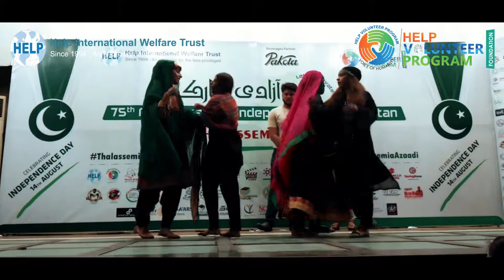14th August Event Highlights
Team HVP with HIWT celebrated 75th Independence Day of Pakistan on 21st August - 2022 with our Thal Stars (Thalassemia Patients) .

Event Highlights are here